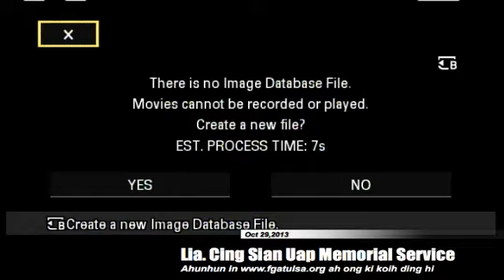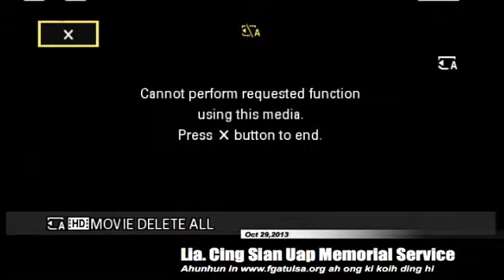Rev. Pau Khan Mung Hanthot na